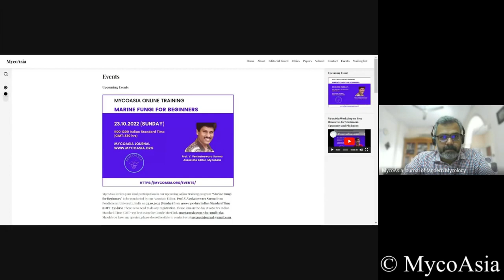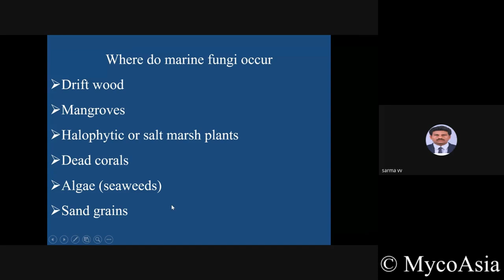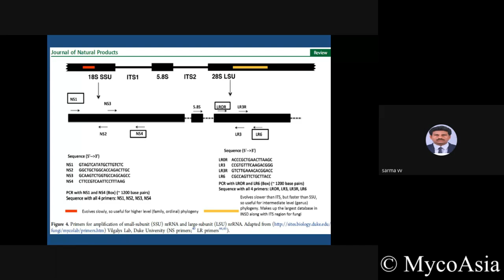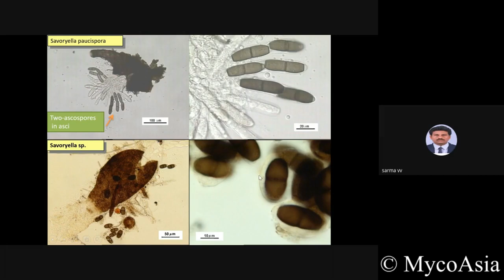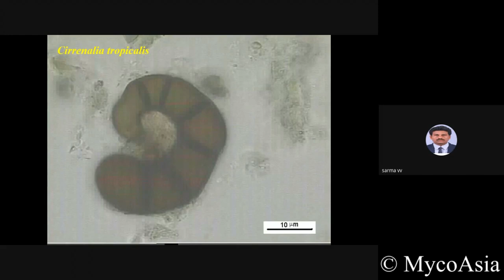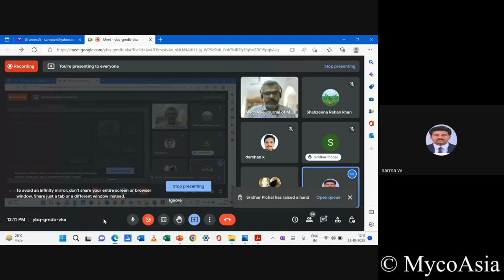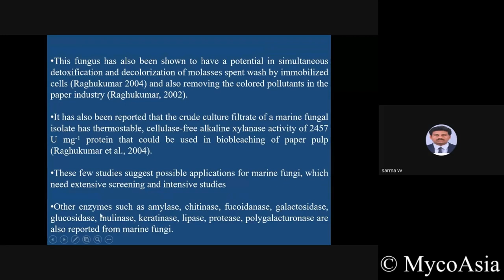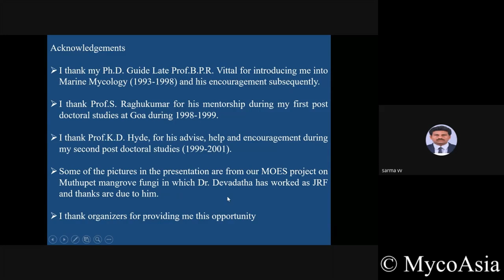Marine Fungi for Beginners I Prof. Vemuri Venkateswara Sarma I MycoAsia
Video editing by Mr Manohar Raju, Bangalore, India